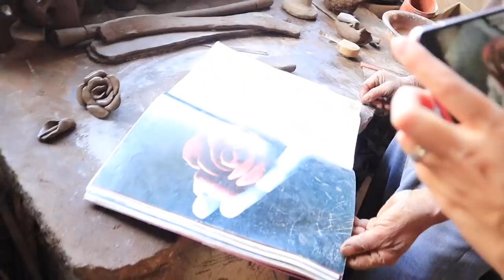Este PUEBLITO MÁGICO MEXICANO NO ERA como PENSÁBAMOS | ft Kate Mandrygina & Gizeh Carolina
Abre AQUI ↓↓↓

SOMOS TRES EXTRANJERAS VISITANDO METEPEC, ESTADO DE MÉXICO.